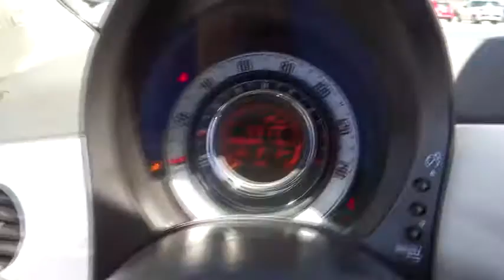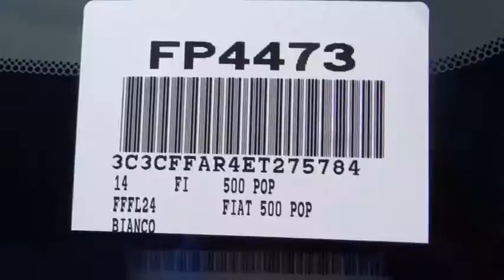2014 FIAT 500 Costa Mesa, Huntington Beach, Irvine, San Clemente, Santa Monica, CA FP4473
2014 FIAT 500 Pop - Stock#: FP4473 - VIN#: 3C3CFFAR4ET275784